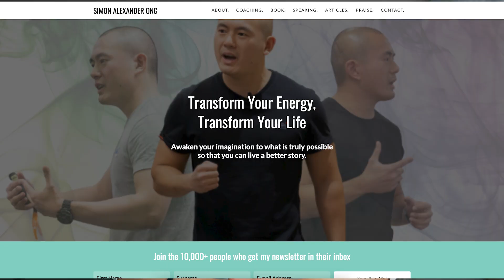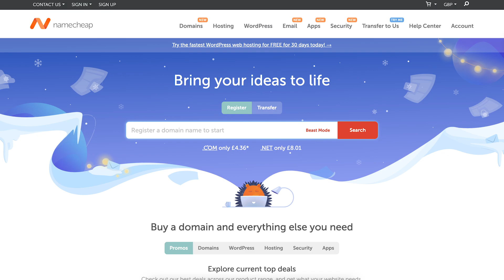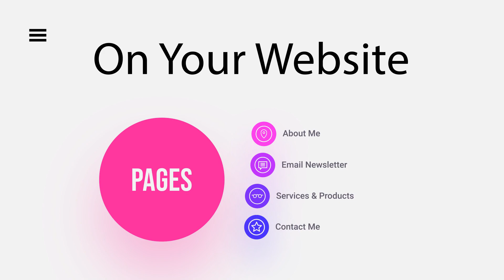How to Build a Website for Your Personal Brand in 2024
How to Build a Website for Your Personal Brand: In this video I talk through the why, what, and how of creating a website from scratch for your business and personal brand, in this year and beyond. The pitfalls of overcomplicating building a website, what you should include on your website, how to set up a domain, hosting, and get it all connected together. This is your getting started guide on how to build a website for your personal brand. I look forward to seeing what you can create!

Website domain:
My top choice for purchasing domains and anything website-related is Namecheap

Check out  @simonalexandero and his work here, the example I mentioned in the video.

To get the ENTIRE list of top tools I recommend for your brand and business online, sign up for the free guide and newsletter

Timestamp
0:00 Intro
1:25 Why you need a website for your personal brand
1:39 First impression matters
3:18 Make it easy to get in touch
4:51 Makes you a better writer and creator
8:00 Grow your business and careers with your website
8:26 Personal Brand Model
9:04 Social media is not forever but your website is here to stay
10:13 How to create your website from scratch the easy way
10:15 Picking the a domain name
11:35 Find the right hosting company
12:24 Create a design and layout for your website
14:19 What your website should include
14:35 Your “About Me” page
15:12 Blog section on your website
16:30 Encourage visitors to sign up to your newsletter
17:14 Your services/products page
17:47 Your “Contact Me” page

👩🏻‍💻 Hey I'm Laurie, an Ex-Google digital marketer (10+ years in the industry), online educator (25K+ students), and content creator. On this channel, we explore all things marketing, business, and personal development. Besides making YouTube content, I love helping teams and businesses figure out how to get people to click, sign-up, and buy. I hope you enjoy this journey with me, where I share everything I know, to help you get seen online, build better businesses, and create a living doing what you love.

💌 I have a weekly newsletter sharing thoughts, useful resources, and my top recommendations on marketing, personal development, personal branding and more. If you are interested in checking it out, get it

Just to let you know that some of the links above are affiliate links which means that by using these links you’ll be supporting my content with a small commission at no cost for you. Thank you for your support.